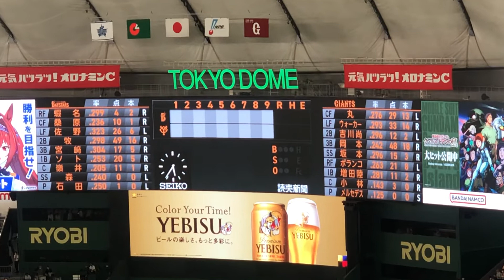【2022/6/22 巨人】スタメン発表！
︎Instagramで飛行機や鉄道写真も載せています。

I post airplane and train photos on Instagram.